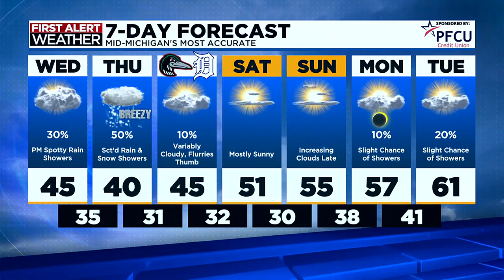TV5 news update: Wednesday morning, April 3